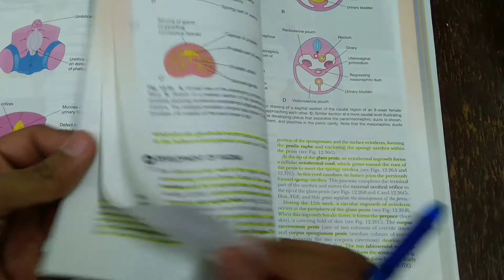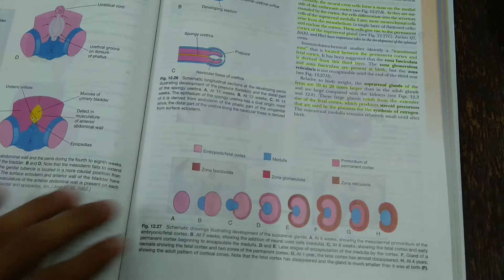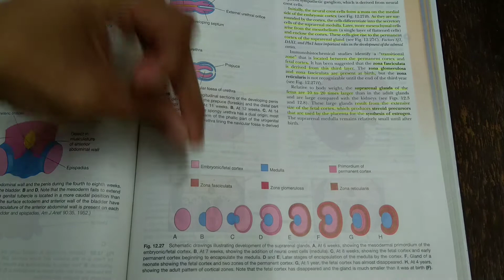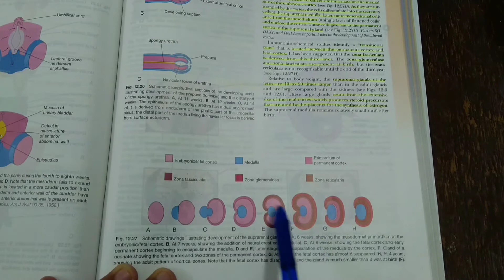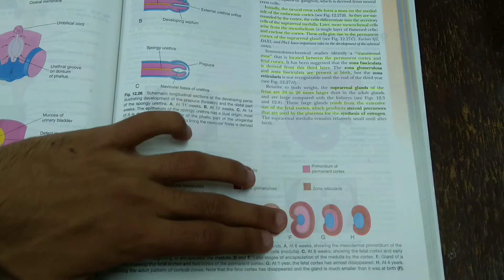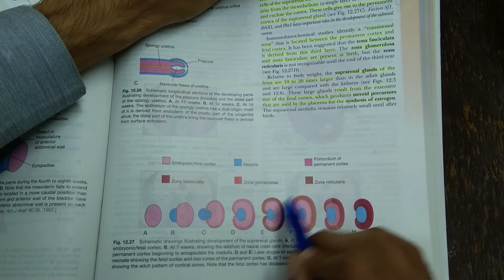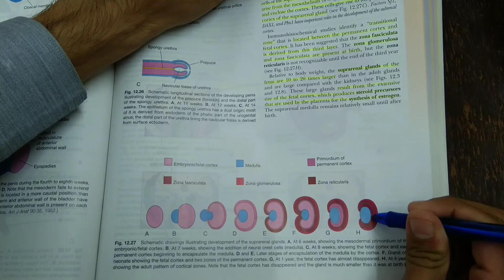Development Of Adrenal Glands - ANATOMY